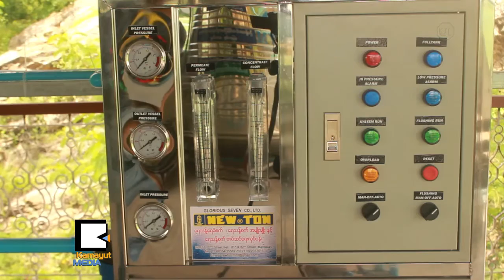စစ္ကိုင္းေတာင္႐ိုးေပၚက သံဃာ့ေဆး႐ံုအတြက္ ဘာလႉခဲ့လဲ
Myanmar Brewery ဟာသူတို႔ရဲ႕ လူမႈအက်ိဳးျပဳလုပ္ငန္းတစ္ခုျဖစ္တဲ့ ဂရုဏာေရွ႕ရႈ ျမန္မာမႈ အစီအစဥ္အျဖစ္ ၾသဂုတ္လ ၂၅ ရက္ေန႔က စစ္ကိုင္းေတာင္႐ိုးမွာရွိတဲ့ ဝါးခ်က္ ဇီဝိတဒါန သံဃာ့ေဆး႐ံုမွာ လႉဒါန္းမႈေတြျပဳလုပ္ခဲ့ပါတယ္။